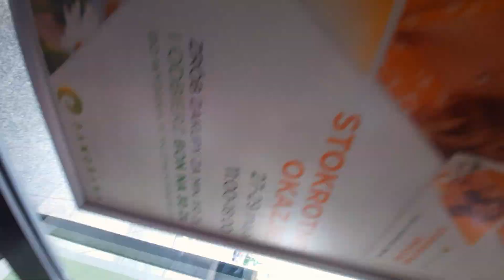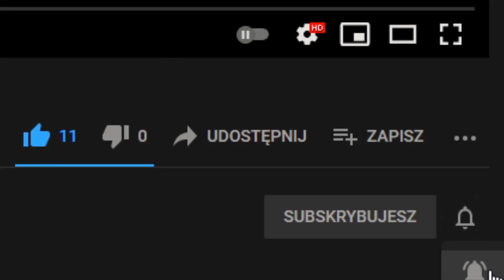SHOPPING Z GRUBYM | VLOG #35 | x Popej, Anal, Monszi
Witam!
Dzisiaj taki nietypowy vlog, ponieważ nagrywam dla was trochę shoppingu xD oraz kilka ujęć z naszego placu. Razem z młodszymi chłopakami ciśniemy sobie beczkę. Bez zbędnego gadania, zapraszam do oglądania!

Software: NCH VideoPad Video Editor, GIMP 2.10.22, Opera GX
Hardware: Upgraded Dell Precision T5500, Philips 233V, ASUS VW193S, Steelseries Apex 3, Logitech Z313, Genesis Argon 400, Tracer Studio Pro Lite, Hykker MK-02, Samsung Galaxy A51, Samsung Galaxy J3 2016, Toshiba Canvio 2TB
Computer: Upgraded Dell Precision T5500: Intel Xeon CPU X5570 @ 2,93 GHz, 8,0 GB RAM, NVIDIA GeForce GTX 1050 Ti Low, Toshiba HDWD110, Crucial MX500

jak zrobić bazę w lesie, jaworowicz, unitra, dartmoor gamer 26, sram x3, nokia 5130, elżbieta jaworowicz, krzysztof lekstan, uciekliśmy z wyspy,
składak, sprawa dla reportera, poznań, budowa bazy w lesie, budowanie bazy w lesie, przeróbka team x 2, rockrider 340, btwin 340, budowa bazy, jerzy urban, samsung a21s recenzja, tracer studio pro lite, ziemianka w lesie, a21s, a51, dartmoor gamer intro 26, nokia xpressmusic, poznan,
rivlo, btwin rockrider 340, btwin rockrider st 520, szałas, baza, btwin 520, kamerzysta niepełnosprawny